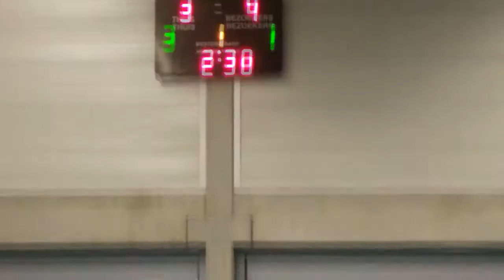Belgium League - Round 14 - Real Noorderwijk 5x5 FP Halle-Gooik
في قمة الدوري البلجيكي للفوتسال, البطل هال غويك يصطدم بريال نوردفيك في الجولة ال14 و يتعادل معه بنيتجة 5-5 في مباراة مليئة بالأهداف...